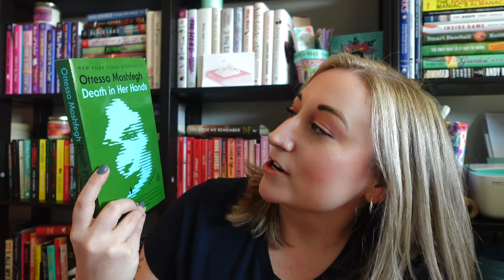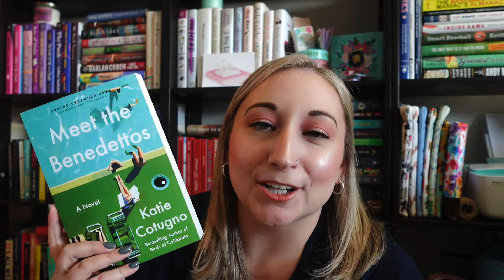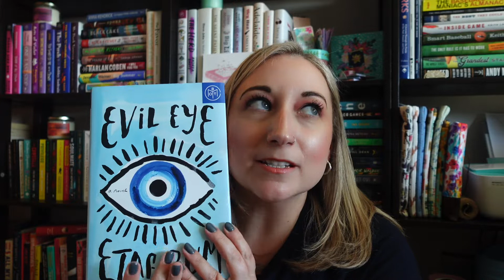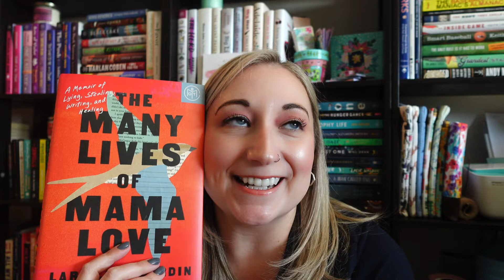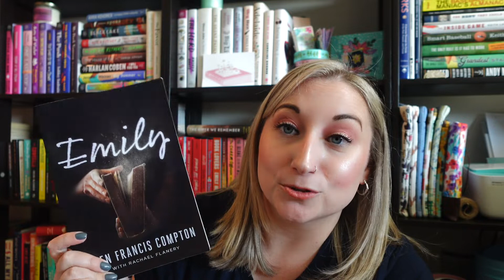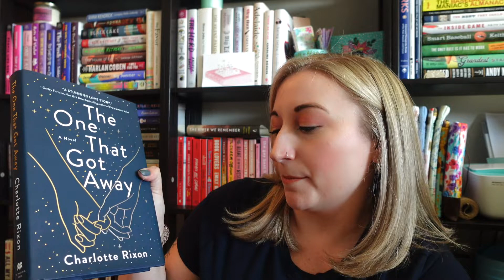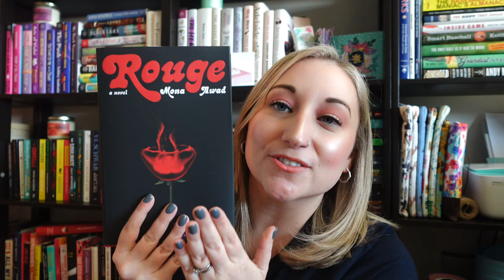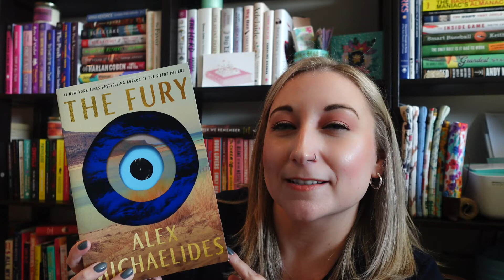So Much to Read! [huge book haul!] 😳📚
I've been trying to keep my book buying to a minimum lately, yet I've still found myself with so many new books! A lot of these are upcoming releases, so make sure you come back to my channel to see if I think they are worth reading.

And let me know what you think I should read next!